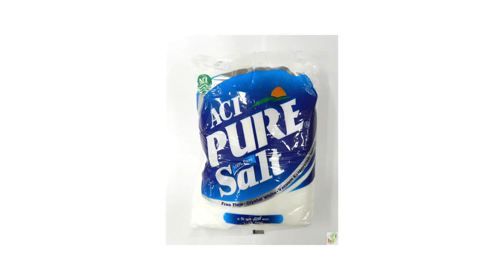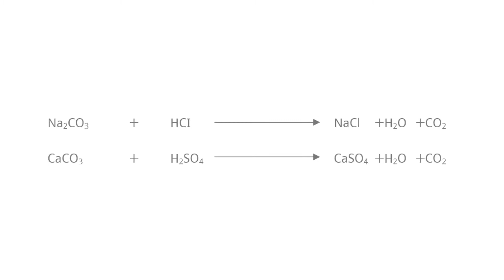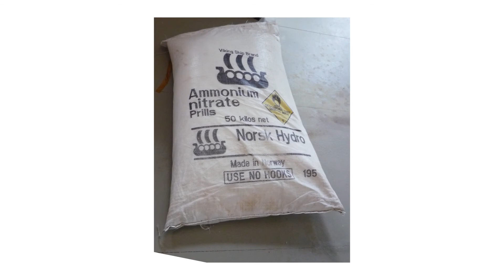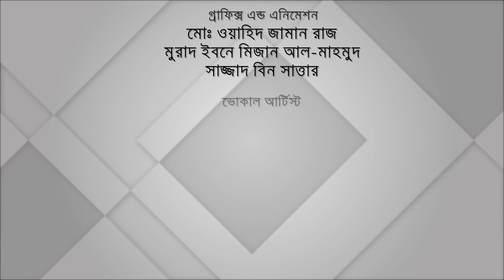লবণ | সাধারন বিজ্ঞান । ৯ম-১০ম শ্রেণী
"হাতের মুঠোয় বিজ্ঞান" (Science in Our Grip) প্রকল্পের আওতায় নির্মিত।
উদ্ভাবকঃ মোঃ সিফাতুল ইসলাম, পরিচালক, ফোর ডি কমানিকেশন্স লিঃ

অর্থায়নেঃ সার্ভিস ইনোভেশন ফান্ড, এটুআই (a2i), প্রধানমন্ত্রীর কার্যালয়।

পরিচালনায়ঃ ফোর ডি কমানিকেশন্স লিমিটেড